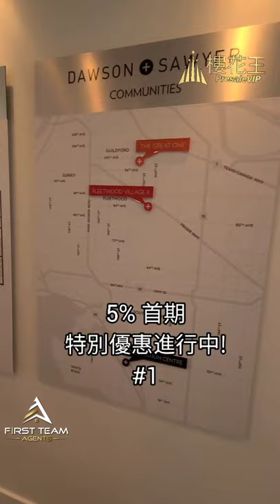溫哥華素里市 Fleetwood 學區房 townhouse 限時優惠 5% 首期!!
下面更多詳細資料：

溫哥華樓花王團隊👑，獲悉第一:
🔥1) 首席VIP購買名額
🔥2) 真實首批預覽項目
🔥3) 特定限時VIP 優惠
🔥4) 第一優先資訊
🔥5) 專業分析項目和戶型
👑樓花王內部VIP登記通道已開通
了解更多項目信息，包括價格和戶型圖，請在留言區留言

微信 : VanTeam604

微信 : VanTeam604

限時優惠!
#1 ， 5% 首期
#2， $20,000 折扣
#3， 升級洗衣機+乾衣機
#4 ，升級2" 窗簾

Fleetwood Village 2建築外觀採用經典Shingle風格，共提供563套公寓住宅和聯排別墅，首期為82套3-4臥室聯排別墅，室內面積從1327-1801平方英尺不等。 車庫內可前後或併排停放兩輛車輛，部分戶型設有樓梯間儲藏室。

 Fleetwood Village II 位於素裡Fleetwood社區，由開發商Dawson + Sawyer打造，緊鄰此前推出的Fleetwood Village。  Fleetwood社區位於素里中部，該社區因其多元文化的包容性，良好的居住環境和治安，以及未來的天車線等，吸引著越來越多的年輕家庭入住，成為政府全力發展的地區之一。